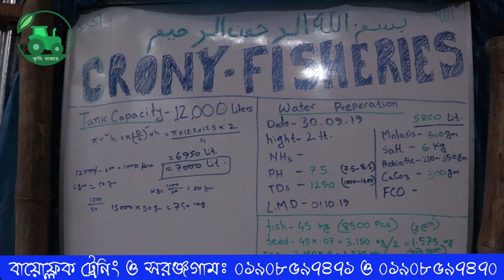তরুণ উদ্যোক্তা মিথুনের বায়োফ্লক পর্ব 2 । কৃষি বাজার